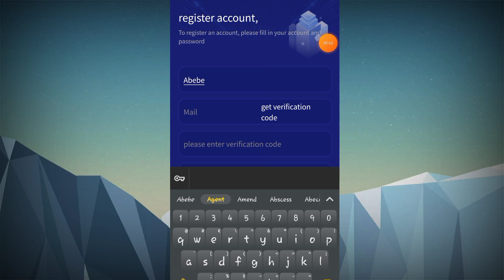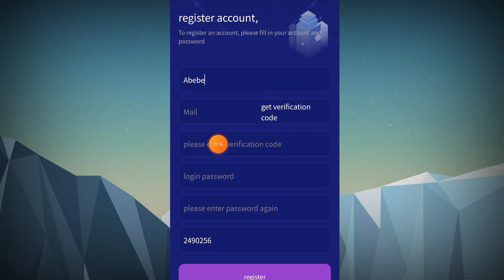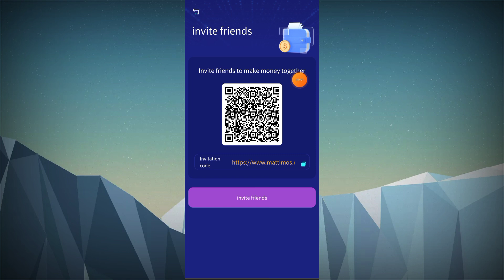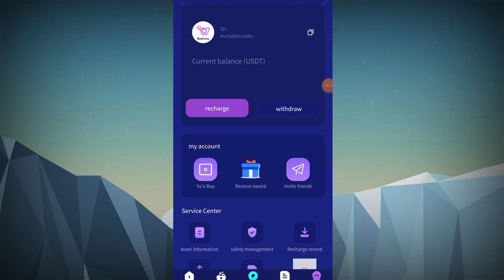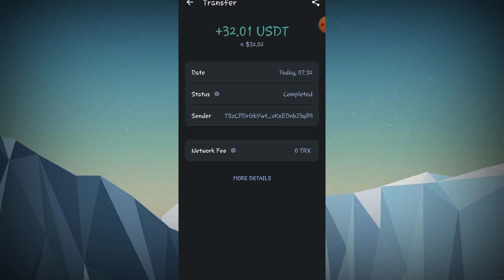ከዛሬ ጀምሮ ✅ 🔥ለገንዘብ በጭራሽ🔴መጨናነቅ ቀረ )|Make Money Online In Ethiopia|Dropshipping/ WITHDRAW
About video:
airdrop crypto trust wallet free